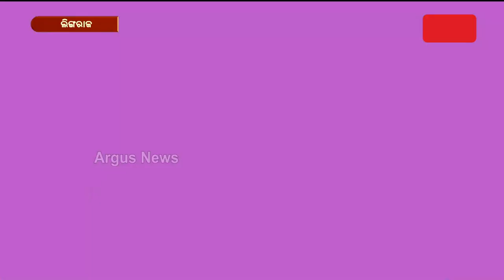ପ୍ରଭୁ ଲିଙ୍ଗରାଜ ପୀଠରେ ଉଠିଲା ମହାଦୀପ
ବହୁ ପ୍ରତୀକ୍ଷାର ଅନ୍ତ ଘଟାଇ ମହାପ୍ରଭୁ ଲିଙ୍ଗରାଜଙ୍କ ପୀଠରେ ଉଠିଲା ମହାଦୀପ। ଦର୍ଶନ କରି ଆଶିଷ ଲାଭ କରନ୍ତୁ...।